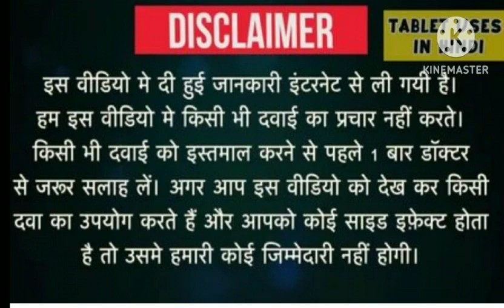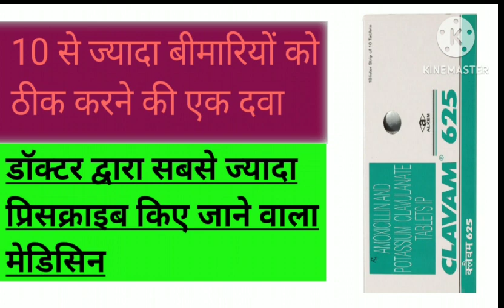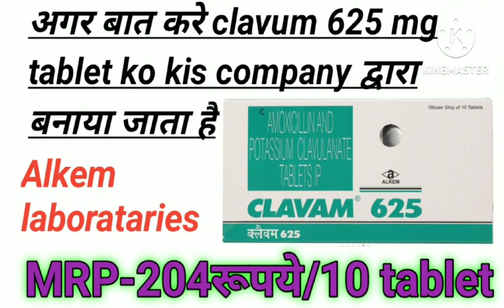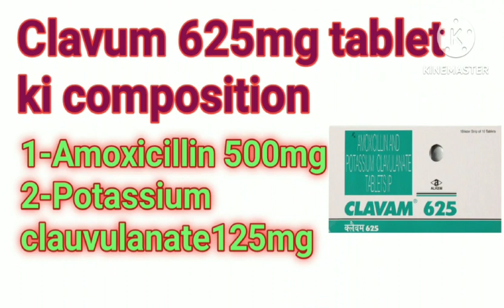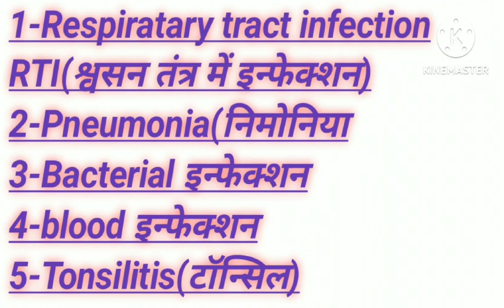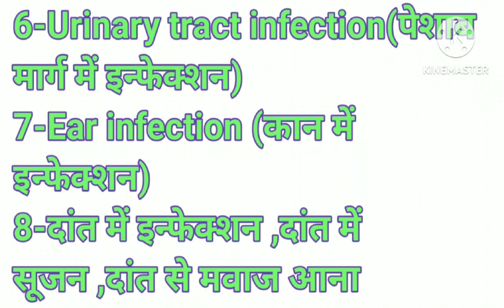clavum 625mg tablet Use dose side effect and price( in hind)!Priyesh medicine knowledge tips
Priyesh medicine knowledge tips
इस वीडियो में कल एवं 625 एमजी टेबलेट के बारे में संपूर्ण जानकारी दिया गया है ताकि अब जब भी कलेवर 625 एमजी टेबलेट का उपयोग करें तो उसको आपको सही से नॉलेज हो सके